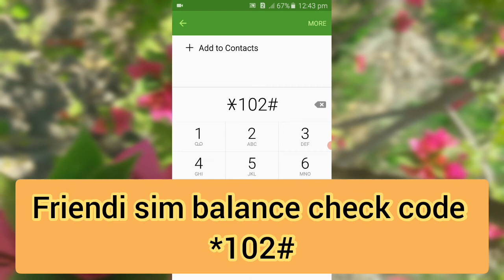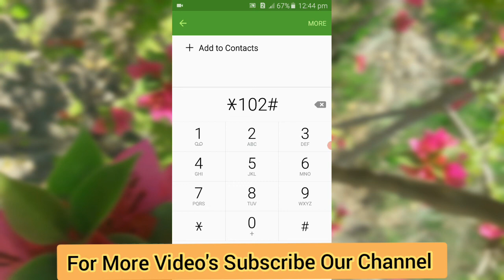Friendi sim balance check code || Balance maloom kerni ka tarika friendi sim ka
in this video i will tell you how to check friendi Balance in suadia Arabia if you don't know how to check balance of friendi with code. friendi sim ka balance maloom kerni ka tarika.